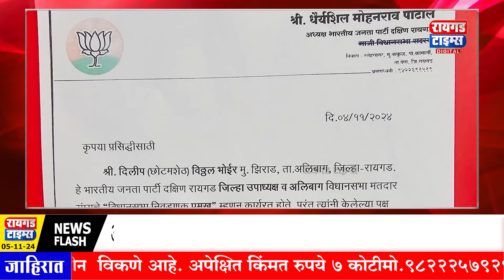अलिबाग मतदारसंघात काँग्रेसचा शेकाप उमेदवाराला पाठिंबा जाहीर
raigad news updates | marathi news headline | marathi news mumbai | marathi news maharashtra |marathi news breaking |marathi news
raigadtimes marathi batmya video

Raigad Local News Updates
Raigad News, Latest Raigad News Today
रायगड मराठी बातम्या
Latest Raigad News in Marathi
Raigad News in Marathi

is raigad district Marathi-language News peper, raigadtimes youtube Channel based in raigad, Maharashtra that launched in 2010.  Get the all Raigad Breaking news, latest top stories, raigad political News, maharashtra News on Raigad Times
Raigad News in Marathi, Raigad Breaking News, Latest News

Maharashtra Politics | Political Crisis | CM Eknath Shinde | Shiv sena Crisis | Uddhav Thackeray | Devendra Fadanvis | Sharad Pawar | Sonia Gandhi | PM Narendra Modi | Political Update | Viral Video | Marathi News Live | Latest Update | Fast News | Daily News Update | Breaking News |